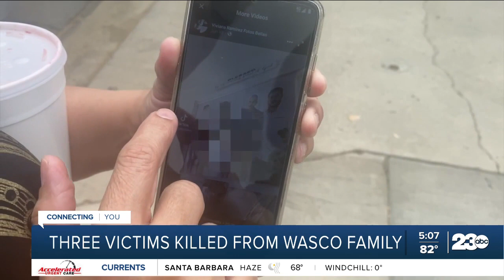Family members, neighbors of victims respond to Wasco shooting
The Ramirez family lost four of their family members due to gun violence.